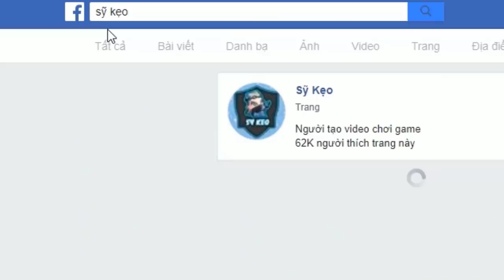FREE FIRE | CHẾ ĐỘ MỚI BẬC THẦY VŨ KHÍ OB20 | Sỹ Kẹo